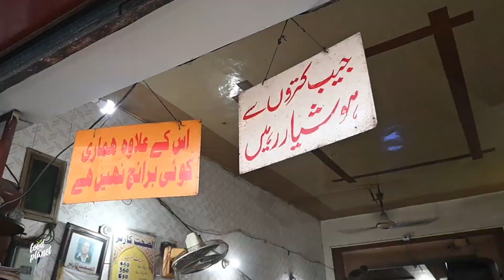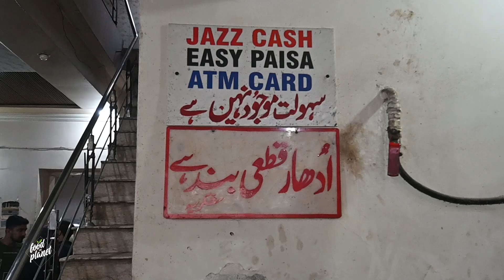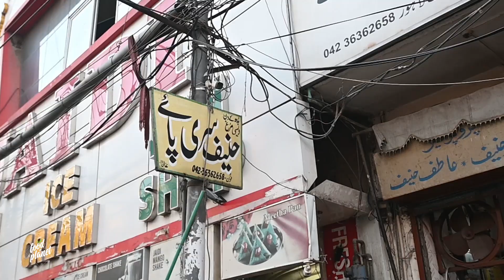Hanif Desi Murgh & Siri Paye | Street Food of Lahore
Hanif Desi Murgh & Siri Paye aka Hanifa Siri Paye, one of the best street foods of Lahore. Hanifa is one of the oldest shops in that area which serves desi murugh on Wednesday and rest of the day it serves siri paye and khad. Lets watch the video and share your feedback in the comment section.